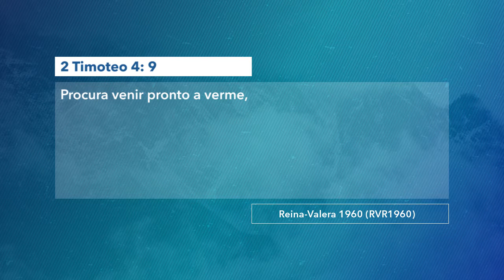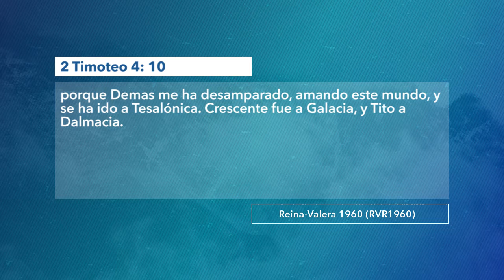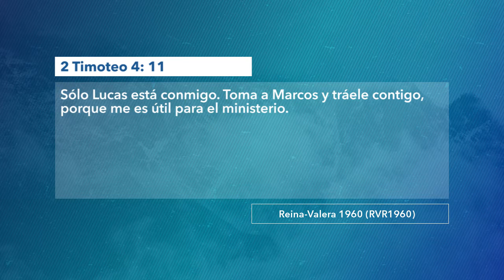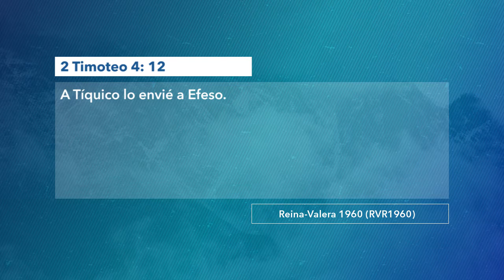1031 | Hágale saber a los demás, quiénes son malos | 2 Timoteo 4:9-13 | 281218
Tema: Hágale saber a los demás, quiénes son malos.
Cita bíblica: 2 Timoteo 4:9-13.